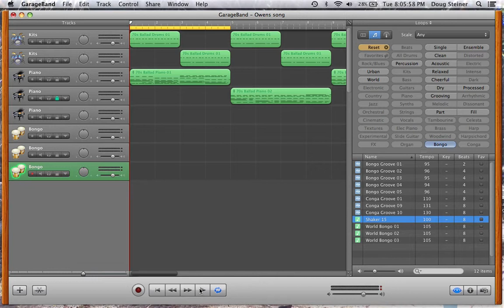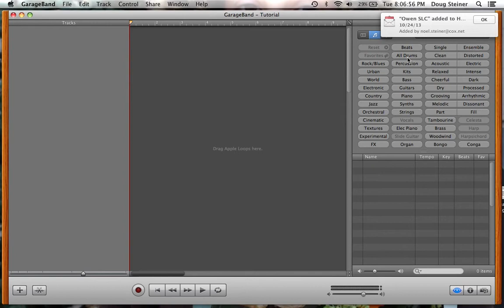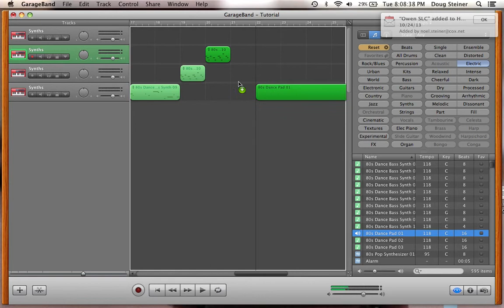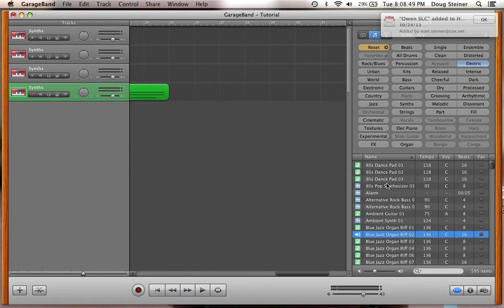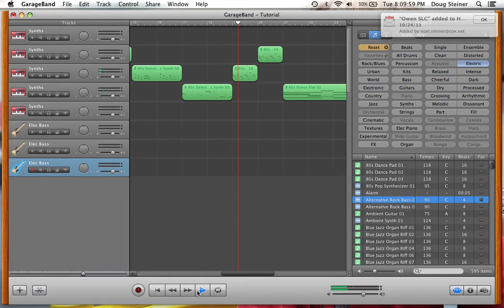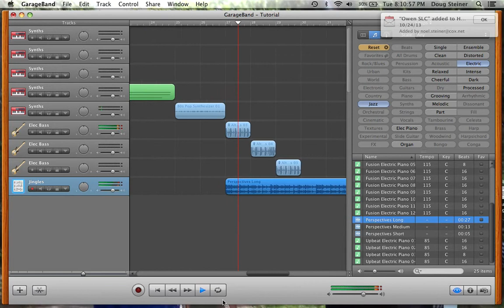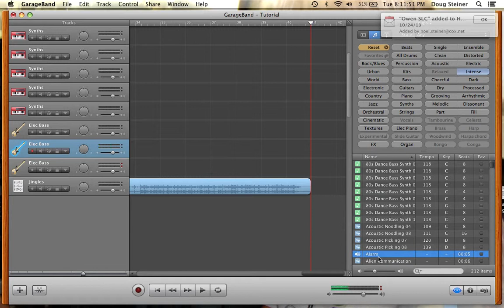How to use garageband 1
A tutorial of how to use garageband